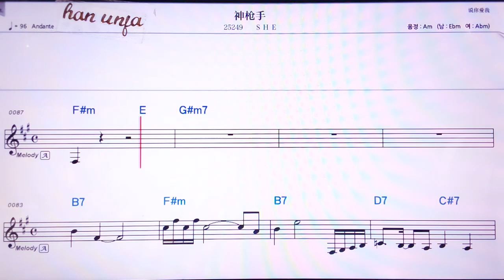💖선챵서우/ SHE 👍MR,노래방, 악보, 코드,Karaoke With Sheet Music